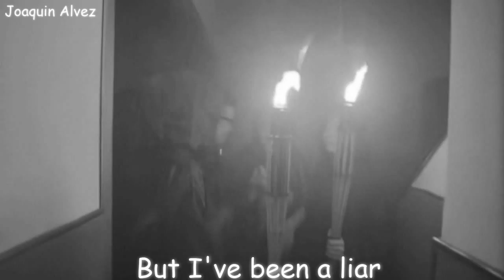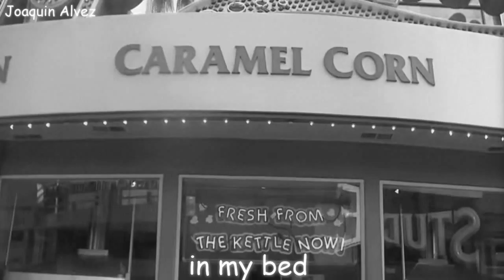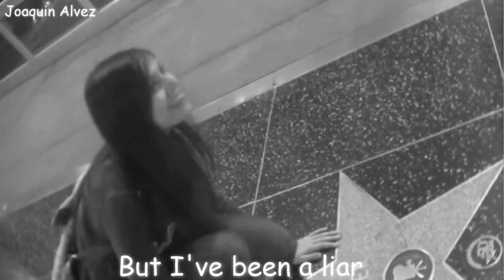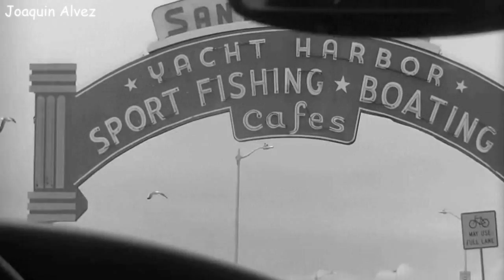Cyrus Skies | Mica Suarez | w/ lyrics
Si te gusto deja me gusta ah